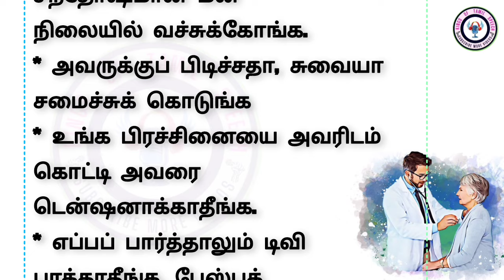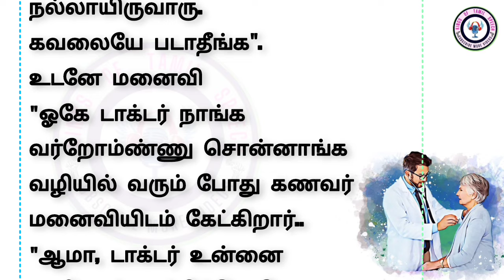யார் சிறந்த கணவன் | படித்ததில் பிடித்தது கதைகள்